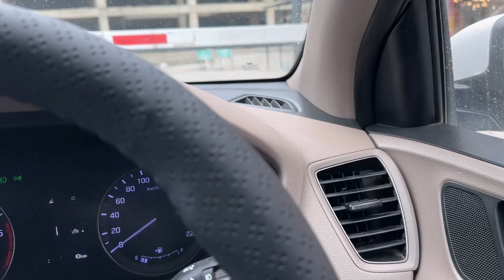Decathlon | Cosmo Mall Zirkpur | Shopping | Subway | Brothers